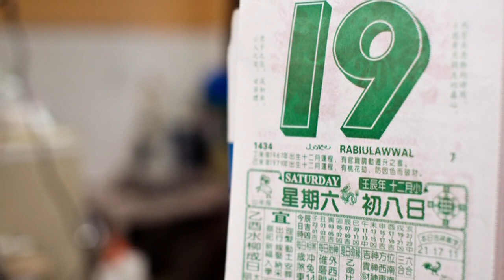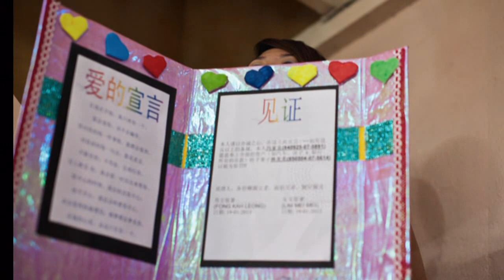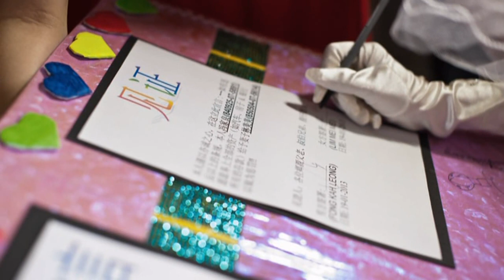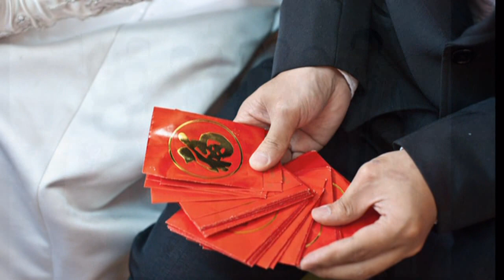Kah Leong & Mei Mei Wedding day Photo Slide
Photographer by Lean Lee